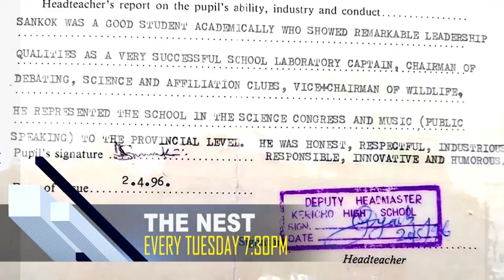Goal Setting & Dreams Alignment By P.G Wesley, Motivational Speaker, Mentor & Life Couch.